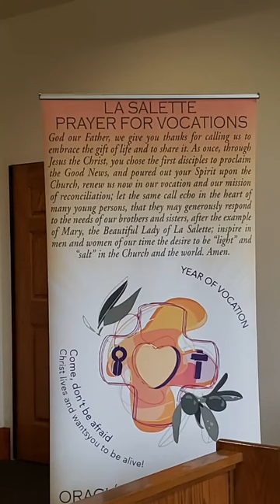GS Easter Saturday Morning Mass 04182020